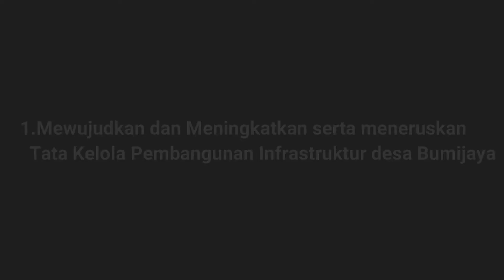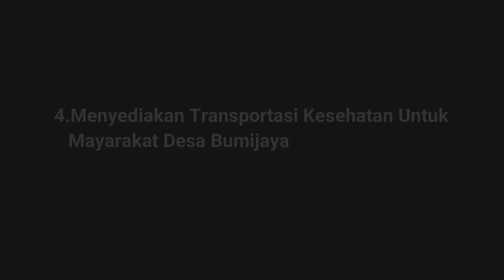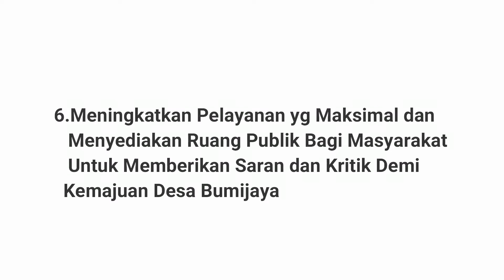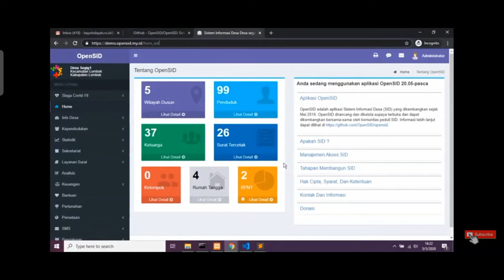kampanye damai pilkades 2021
pemilihan pilkades desa bumijaya kecamtan ciruas serang banten